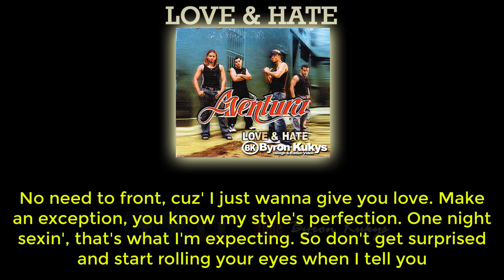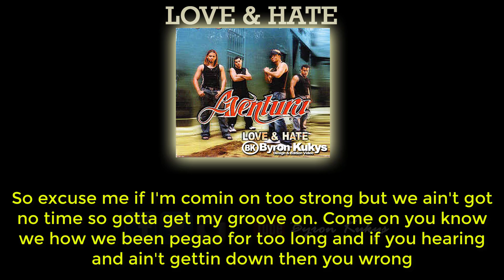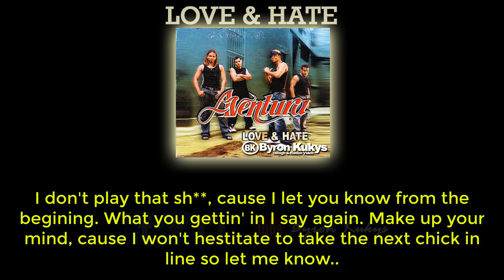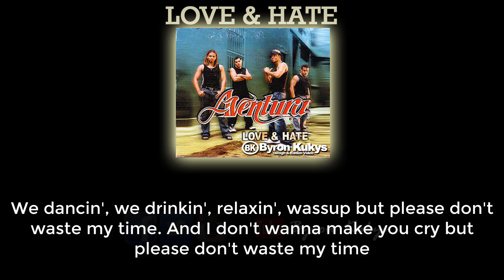Don't Waste My Time - Aventura